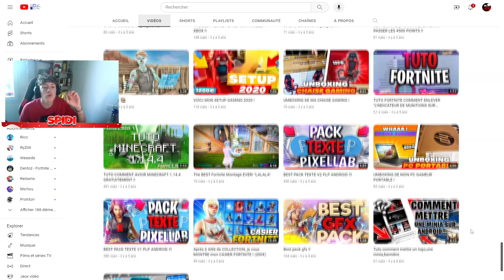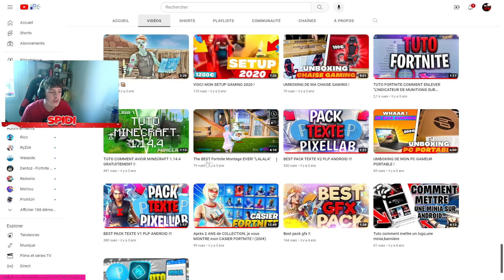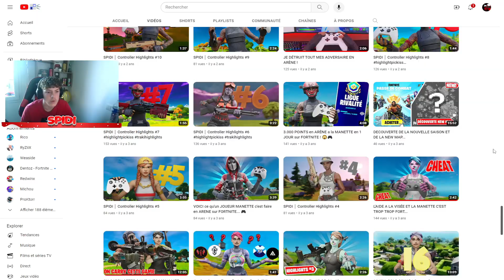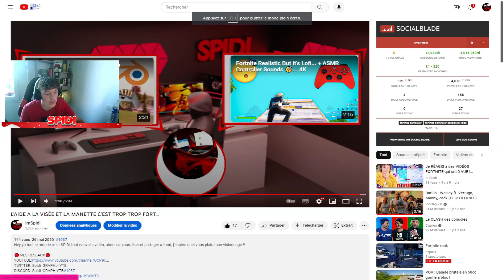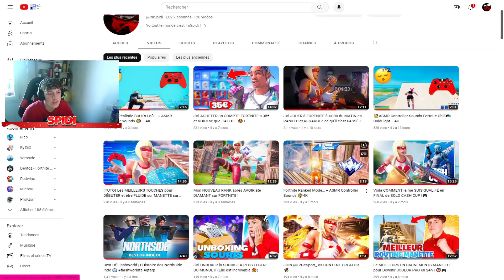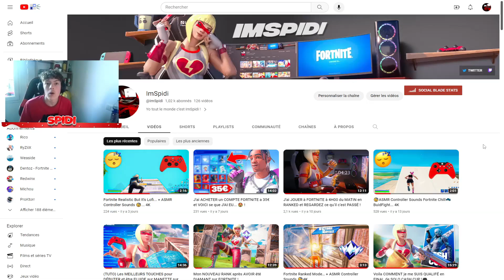Mon ÉVOLUTION MANETTE sur FORTNITE en 3ANS de JEU ! (je suis devenue bon ??)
Yo tout le monde c’est SPIDI !

Aujourd'hui Petite Vidéo " Mon ÉVOLUTION MANETTE sur FORTNITE en 3ANS de JEU ! (je suis devenue bon ??)  "

Tu as aimé la vidéo ? Alors lâche un Like 👍
Mon Contenu te Plaît ? Ne part pas d'ici sans t'abonné. ❤